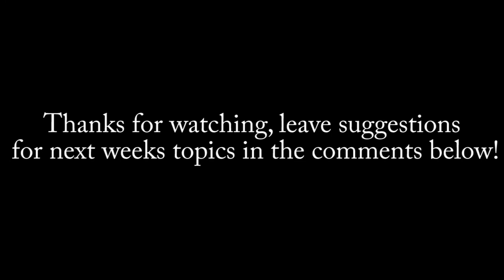Your Weekly Lopithecus: Ep.5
Filmed on January 23rd of 2022, in Tucson, Arizona, this video features exercise number 13 of Johann Sebastian Bach’s book of two part inventions. A beautiful linear piece and an excellent example of balancing two voices together. Herein several themes are discussed from new contributors to the channel including our perspectives on the night skies through the years, and our relationships with our pets. Looking to continue this format going forward so hoping for more great responses!